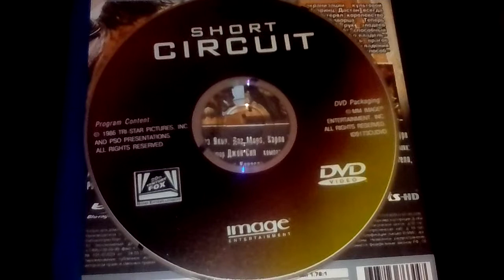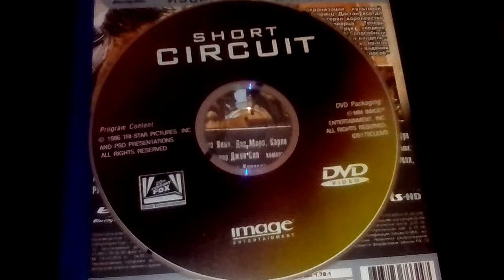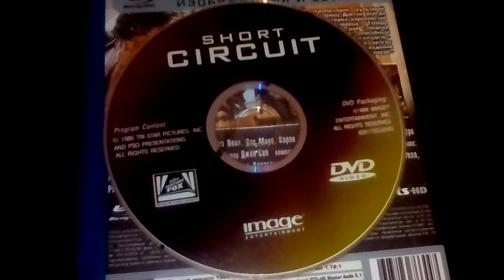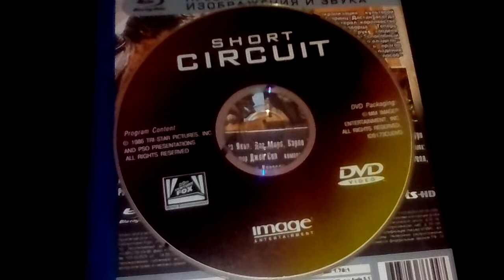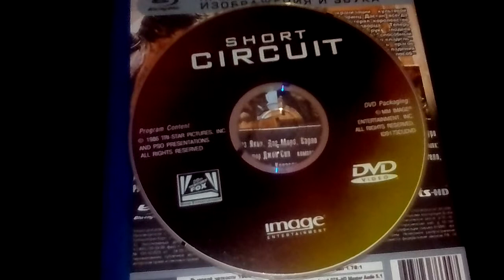Гр паренек из мая /композиция спаем бабушка украинскую